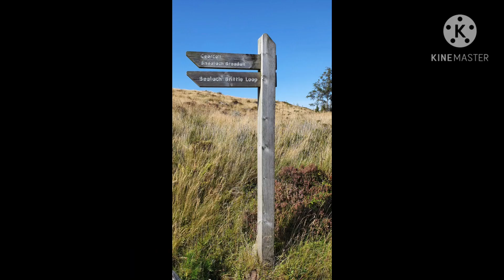Skye For All - An accessible walk through Glen Brittle Forest, Isle of Skye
The Isle of Skye isn't all mountain peaks and rough terrain. We aim to bring you accessible walks for people of all abilities and mobility. The Glen Brittle Forest Walk is great for walk, wheeling, cycling for as far as you wish to go.
Part of the Advancing Active Journeys project with SLCVO, Paths For All and Think Health Think Nature